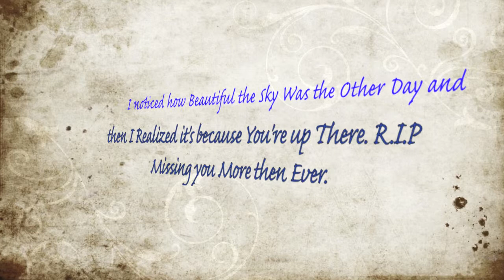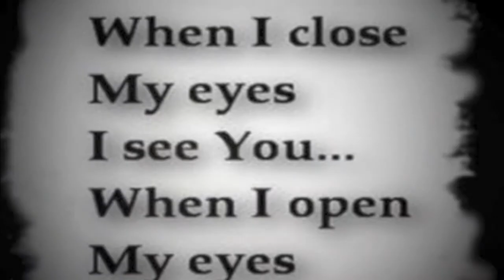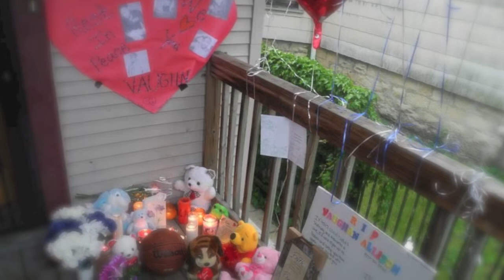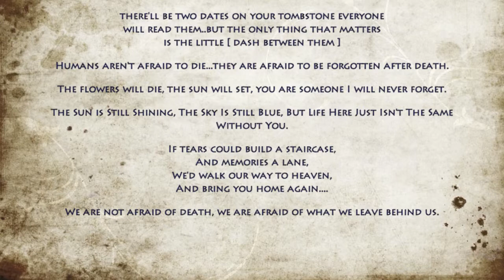TRU ENT Present R.I.P V.A Memory Video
TRU ENT